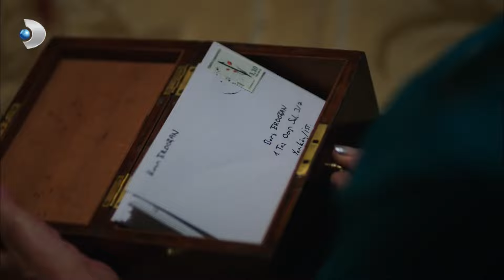Kerem, Zeynep'i Korudu! - Güneşi Beklerken Özel Bölüm